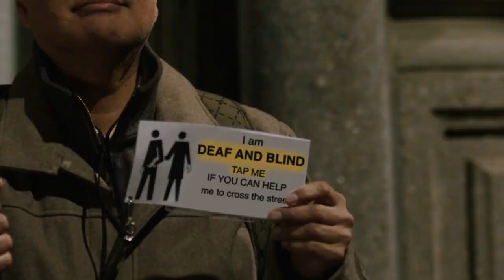Chat With the Stars: Doug Roland and Steven Prescod, "Feeling Through"